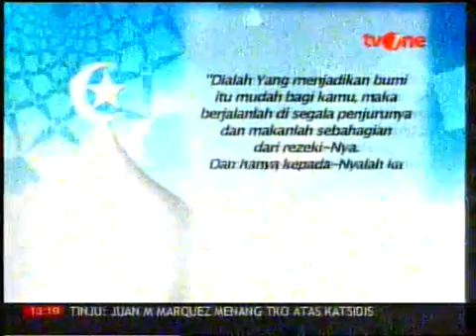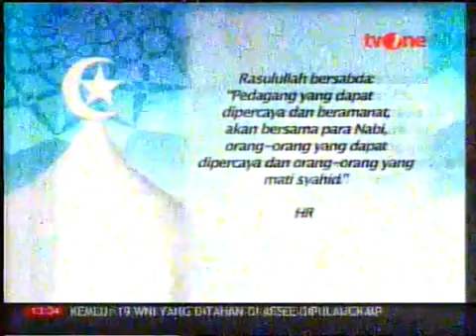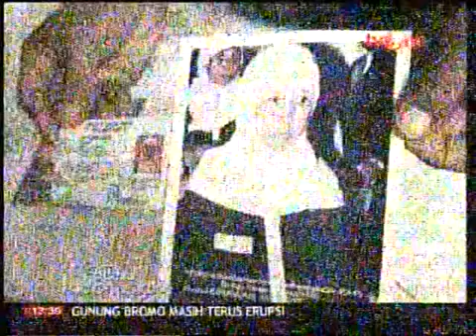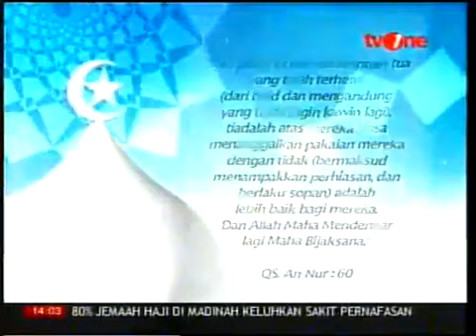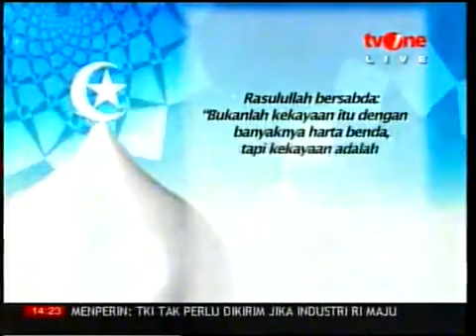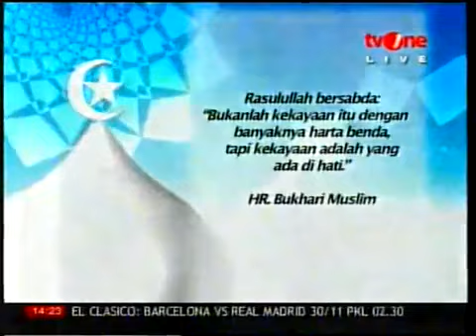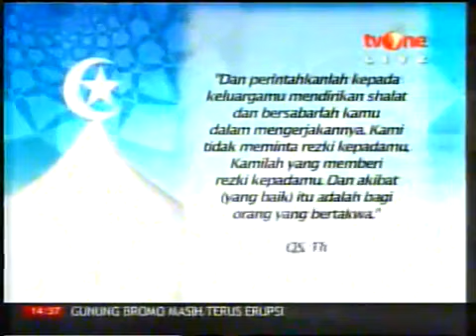Habib Munzir Al Musawa Bersama KH. Zaenuddin MZ